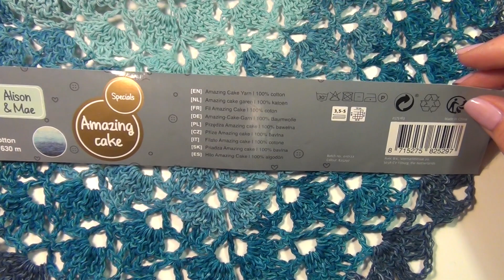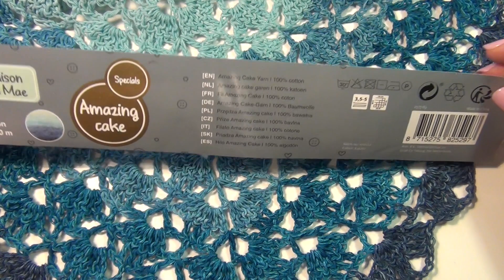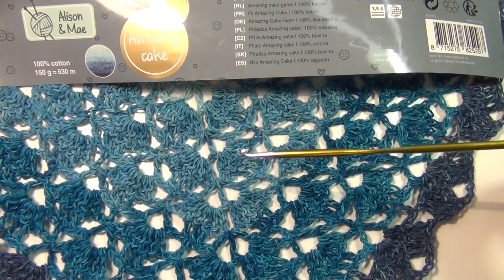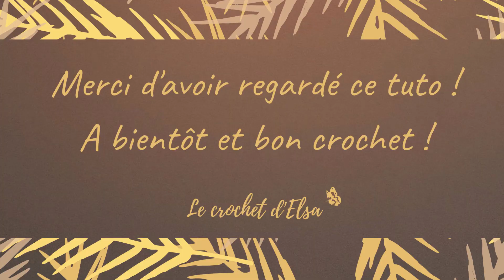Comment faire un châle au crochet - Le châle Indigo 💙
Voici aujourd'hui le tutoriel pour réaliser magnifique châle léger au crochet !
Ce châle est réalisé avec un fil de coton et sera parfait pour votre été !
Après plusieurs rangs de base, nous répétons toujours les 2 mêmes rangs, ce qui le rend très confortable à travailler !
Il mesure 140 cm d’une pointe à l’autre et 66 cm pour la pointe.

Pour ce projet, vous aurez besoin de :
🌞 une pelote du "Amazing Cake", de chez Alison et Mae, (magasin Action)
🌞 un crochet de 3.5 mm, j'utilise pour ma part les crochets de knit pro
🌞 un ciseau et un passe laine pour rentrer les fils.

Retrouvez d'autres photos de ce projet sur l'article qui lui est dédié sur mon blog :

Retrouvez les indications écrites en format PDF sur ma nouvelle boutique de fils, laines et accessoires pour le crochet et le tricot

J'espère que ce modèle vous plaira !
Bon crochet 😘😘😘

 (Tous les modèles que je propose sont créés selon mon inspiration du moment, la laine dont je dispose et mes besoins (je porte bien sur tout ce que je créé), toute ressemblance avec un modèle déjà existant serait involontaire).